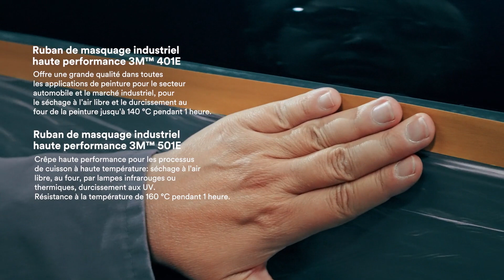Solutions pour processus industriels de 3M - Masquage - FR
Découvrez comment améliorer les processus dans votre atelier en utilisant les solutions pour processus industriels de 3M pour le masquage - Français

3M propose une large gamme de solutions pour les ateliers industriels telles que la protection de surface, la préparation de surface, la découpe, le meulage, l'application de peinture et les solutions de finition. Que vous travailliez dans les secteurs de la marine, de l'aérospatiale, de la réparation de véhicules, de la maintenance ou des équipementiers, 3M peut vous proposer des solutions pour de nombreuses situations difficiles et vous aider à optimiser votre espace de travail et à augmenter l'efficacité des processus.

Remarque importante :
De nombreux facteurs et variables peuvent évidemment affecter une réparation individuelle, de sorte que le technicien et le centre de réparation doivent évaluer chaque application et chaque processus de réparation spécifiques, y compris les directives pertinentes du FEO et relatives au véhicule et à la pièce, et déterminer la marche à suivre appropriée pour la réparation concernée.

Cette vidéo peut présenter des produits non disponibles dans votre région.

Informations de sécurité et de garantie pour les produits 3M Solutions pour la Réparation Automobile :